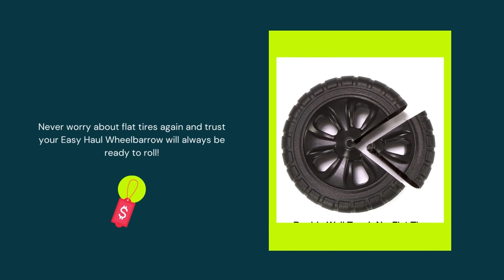Simplay3 Easy Haul Plastic Wheelbarrow w/Garden Tool Storage Tray, 4 Cubic ft. Capacity, 2 Wheels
👉 The 11 Best Wheelbarrows

1 - Gorilla Carts 4-cu ft Poly Yard Cart ⏩
2 - Makita XUC01X1 36V ⏩
3 - WORX WG050 Aerocart 8-in-1 Yard Cart ⏩
4 - Rubbermaid Plastic Yard Cart ⏩
5 - Gorilla Carts 7GCG-NF 7 Cu.
6 - Creative Outdoor All-Terrain Collapsible ⏩
7 - True Temper 6 Cubic Foot ⏩
8 - Jackson® Contractors Wheelbarrows ⏩
9 - Best Choice Products Dual ⏩
10 - Glitzhome GH60003 Steel Framed ⏩
11 - ARNOT Enlarged 2 Wheel Wheelbarrow ⏩